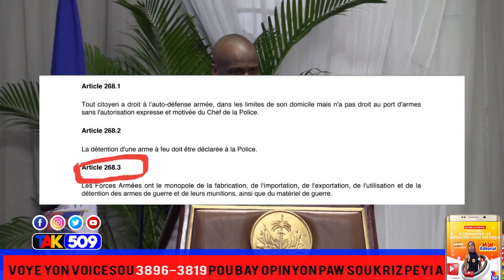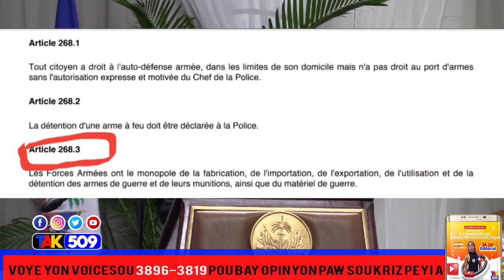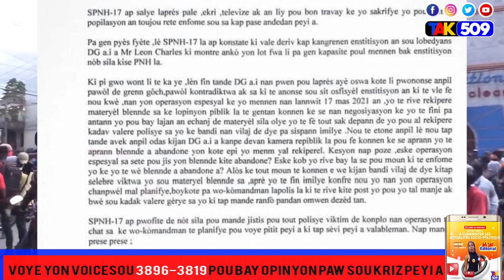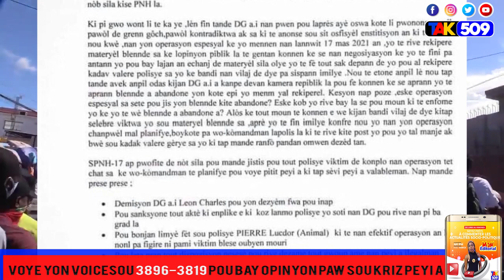Eske nou te konnen gen yon konpayi kap fè zam ak bal nan peyi a pou ...lame a deplwaye